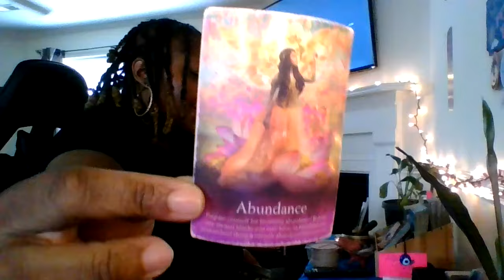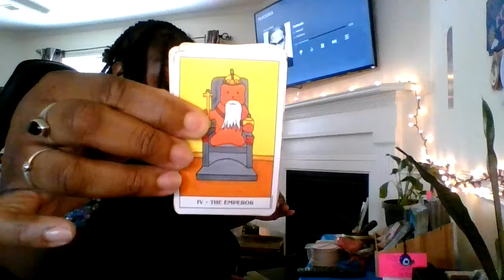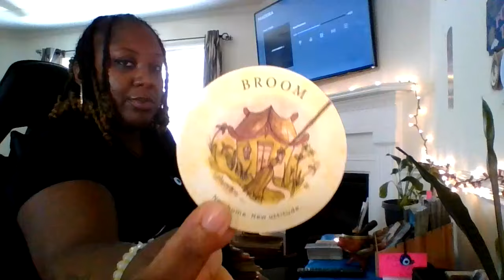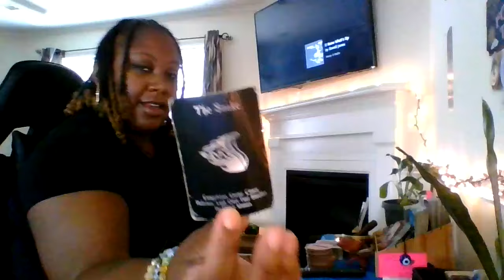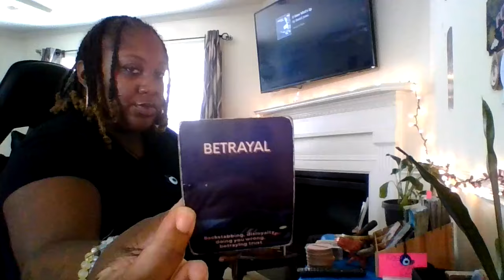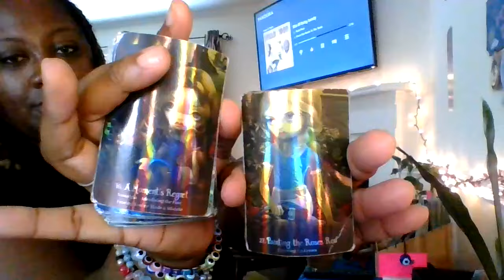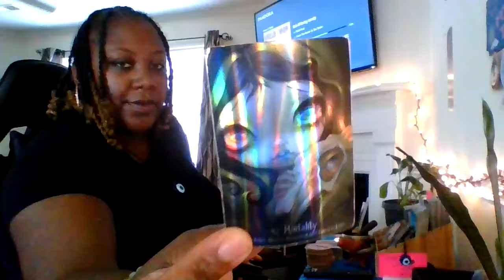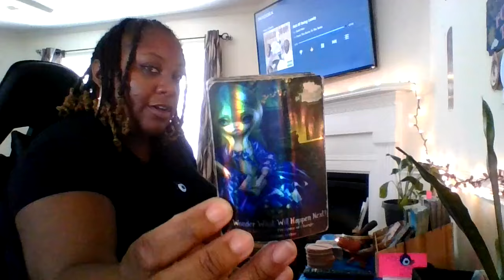ARIES♈️🔥…DON’T WORRY‼️THINGS JUST TAKE TIME😌 ITS ALL UNFOLDING BEAUTIFULLY‼️